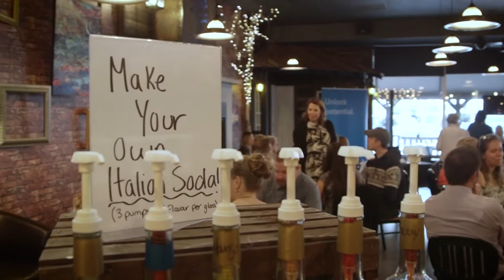2018 Osum Leader of Tomorrow Award Recipient: Aydan Desjarlais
Graduating from: Assumption Jr/Sr High School
Fall 2018: Southern Alberta Institute of Technology
Nominated by: Lynne Vining

Aydan is a lover of all things sports. He’s an excellent athlete competing provincially for both golf and hockey. And as team captain of the Elizabeth Metis Settlement Oilers, was instrumental in their provincial win. But his contributions to sport go beyond his participation. He’s also coached baseball, hockey, and golf. Sports keep Aydan busy, but he still manages to find time to give back to his community in other ways. He regularly volunteers at the Elizabeth Metis Settlement, supporting them during events like Metis Days, fundraisers and seniors events. A talented web developer, he also gives his time helping local businesses build web pages. Next year Aydan will be attending SAIT’s Power Engineering Program.